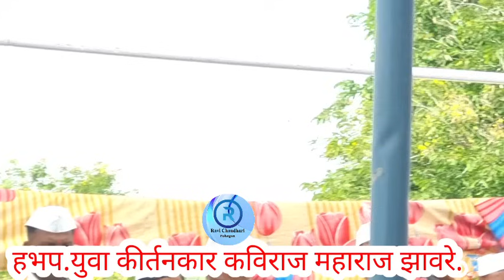हभप.कविराज महाराज झावरे.kaviraj maharaj zaware latest kirtan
हभप.किर्तनकार कविराज_महाराज_झावरे.